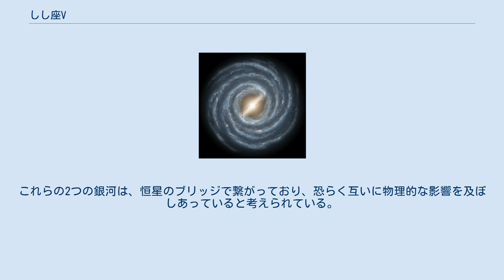しし座V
しし座V(Leo V Dwarf Galaxy)は、しし座にある矮小楕円体銀河である。
2007年にスローン・デジタル・スカイ・サーベイのデータから発見された。
太陽から約18万パーセクに位置し、約173km/sの速度で遠ざかっている。
楕円形で、光度が半分になる半径は約130パーセクである。
 しし座Vは、銀河系の伴銀河で最も小さく暗いものの1つであり、光度は太陽光度の約1万倍（絶対等級は約-5.2 ± 0.4）で、典型的な球状星団よりもかなり暗い。
しかし、質量は約33万太陽質量であり、この銀河の質量光度比は約75となる。
比較的高い質量光度比は、しし座Vが暗黒物質に占められていることを意味する。
しし座Vの恒星には、120億歳以上の古いものが多い。
これらの恒星の金属量は、[Fe/H] ≈ -2.0 ± 0.2と低く、重元素の量が少なくとも太陽の100分の1以下であることを示している。
 しし座Vは、同じく銀河系の伴銀河であるしし座IVからわずか3°しか離れていない。
後者は、前者よりも2万パーセク程度太陽に近い。
これらの2つの銀河は、恒星のブリッジで繋がっており、恐らく互いに物理的な影響を及ぼしあっていると考えられている。